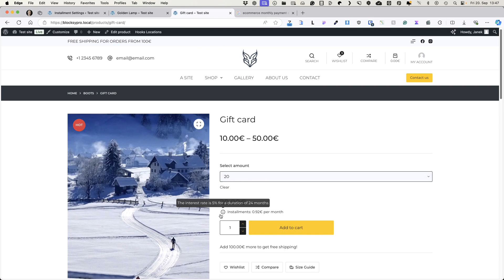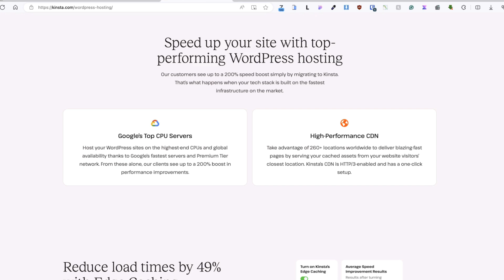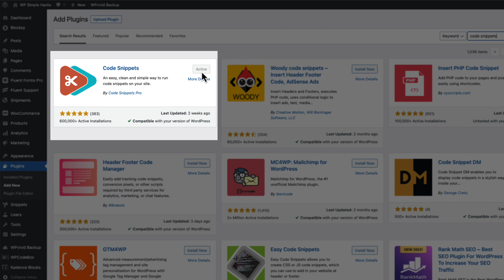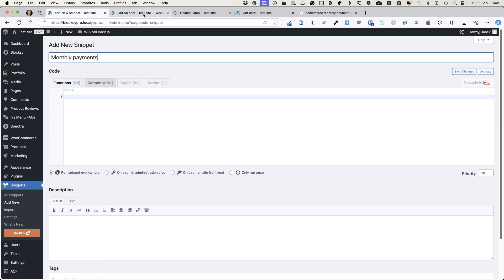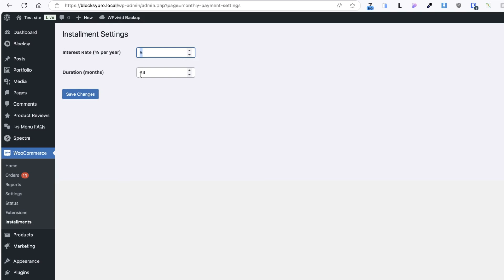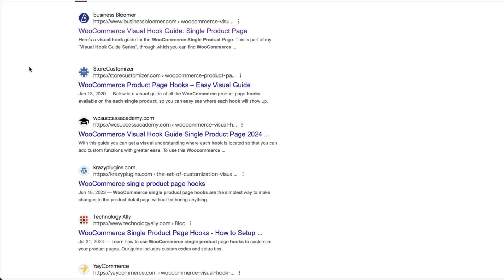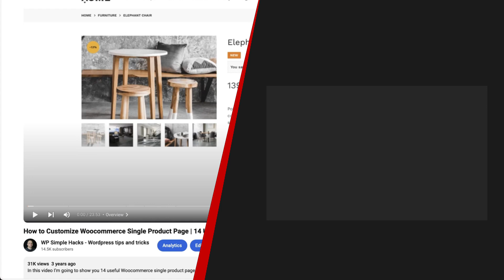How to Show Pay-Over-Time Details on WooCommerce Product Pages | Quick fix #15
In this video, I’ll show you how to easily display installment payment options on your WooCommerce product pages. Offering installment payments helps your customers manage the cost of higher-priced items by breaking them into smaller, more manageable payments. I